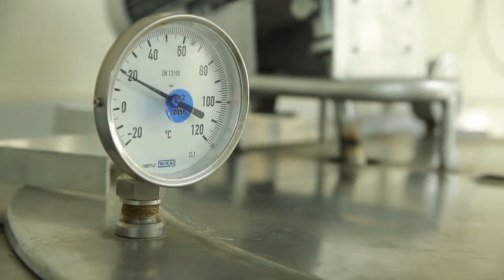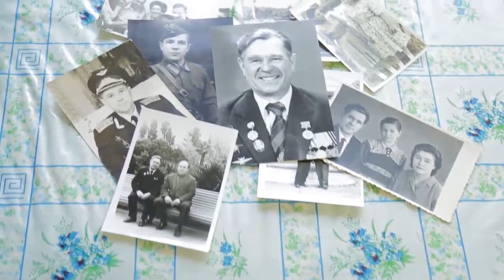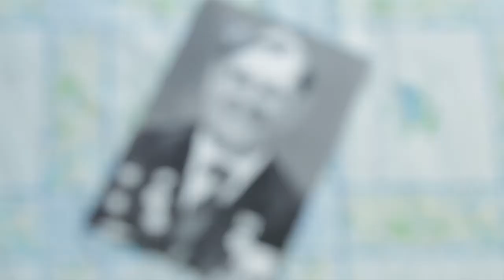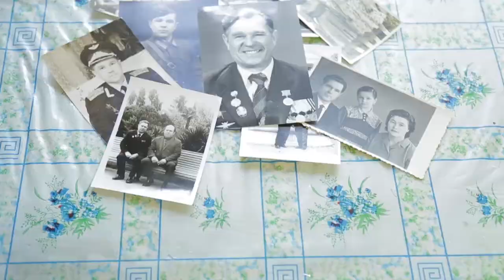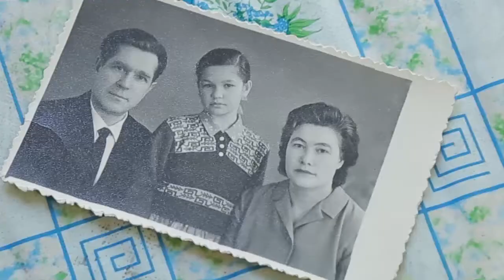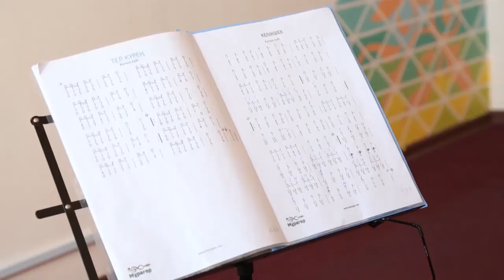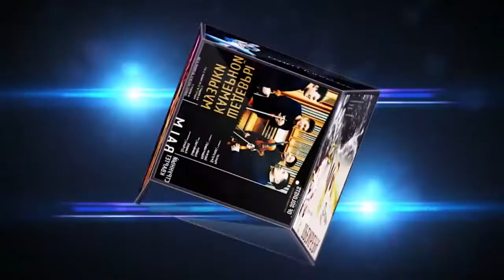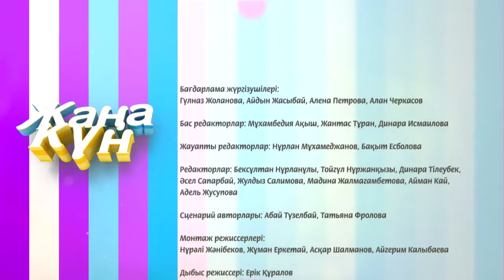27 04 2017 RUS